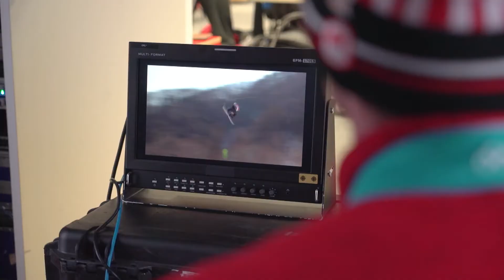Laurent Duvernay-Tardif discute avec Maxence Parrot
Laurent Duvernay-Tardif rencontre le nouveau médaillé d'argent en slopestyle, Maxence Parrot. Ensemble, ils discutent de ses trois descentes le menant vers le podium.